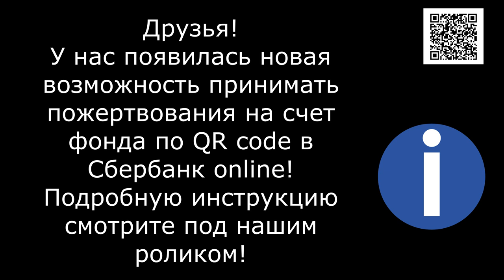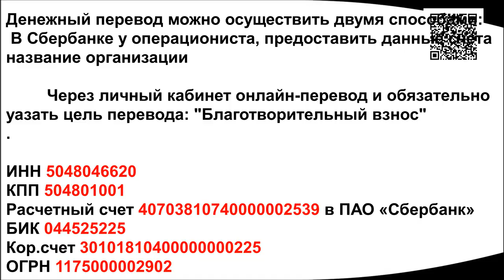Что вы на это скажете